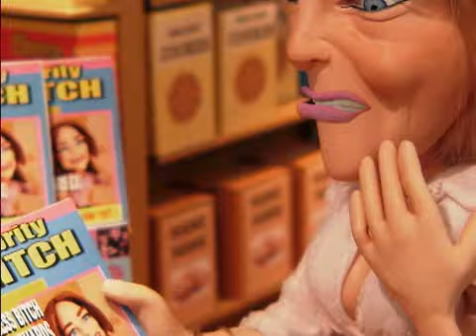Heather Locklear & Denise Richards Chance Meeting - Starveillance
Should we call Richie?